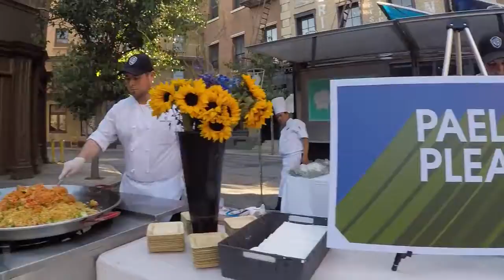WB Video 360 062217 II Commercial Construction & Renovation